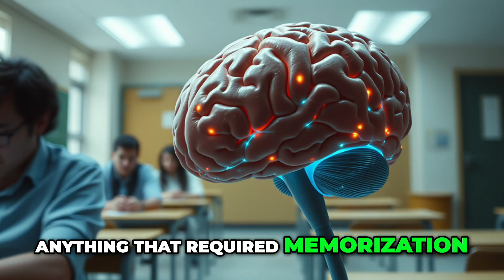Unlocking the Secrets of Hyperthymesia A Memory Journey!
But then when I was in 2011 February 9th Wednesday when I was studied at the University of California in Irvine
[05:54-06:52]
among the other things they did was a CAT scan and they found out that mine and a few and the other people who they studied with us parts of our frontal lobes are almost twice the size as the average person So I thought okay I might have worked at it but it came naturally at the same time Okay It seems to me like school must have been a breeze for you right Traditional grade school and high school and all that Because if you can remember everything you don't have to do your homework Well it was kind of a mixed blessing in school because of course anything that required memorization was a breeze for me But sometimes like I'd have so many facts and information going on in my head that it would be a little tough to pay attention to what was going on right in front
[06:52-07:44]
I was still good at school but I did have to do homework Okay It's a fascinating thing because when we hear about things like this and they used to call it a photographic memory That's not necessarily an accurate description is it No like I read Harry Lorraine's book years ago And in fact even when he partnered with the basketball player Jerry Lucas that's all kind of eidetic memory What I have is kind of unique They've only discovered maybe a couple hundred people in the world between 3 countries who can do this Well the technical term is hyperthymesia And well the university calls it a highly superior autobiographical memory
[07:44-07:49]
me being an author I prefer to just say superior autobiographical memory